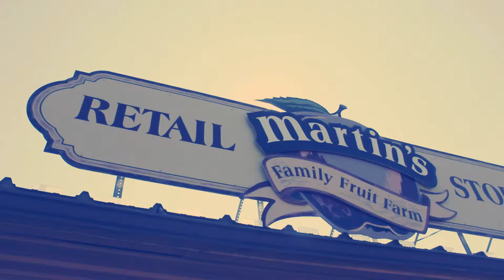KW Food Tour // St Jacobs Farmer's Market + Martin's Apple Farm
I'm not going to lie, I will look for any excuse to do two of my favourite things at the same time; hang out with bloggers + eat food. This past Saturday that's exactly what I got to do! I had the pleasure of spending the morning with Christina, Charmian, Rhonda, Meg, Jenny, Isabella, Robyn and Heather, stuffing our faces with hot apple fritters at the St. Jacobs Farmers market, and then getting the full tour of Martin's Apple Farm.

Music // "I'll Be Glad" by Shannon Stephens